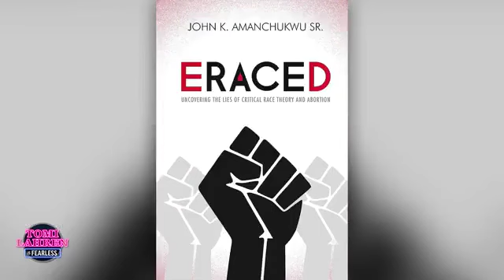Pastor John Amanchukwu joins Tomi Lahren's Show!